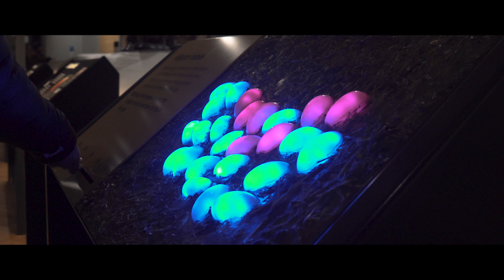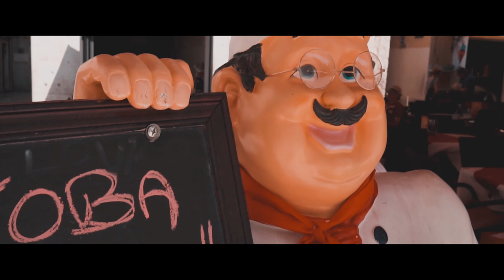My Year 2018 - Sony a6300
2018 was an amazing year in terms of personal goals, starting my YouTube channel and how my love for videography has evolved.

I hope you enjoy this short compilation of highlights from 2018.

Camera: Sony a6300
Lenses: Sigma 19mm f/2.8 + Sony 35mm f/1.8
Gimbal: Zhiyun Crane Plus
Picture Profile: PP1
Song: R3HAB, Mokita - All Into Nothing